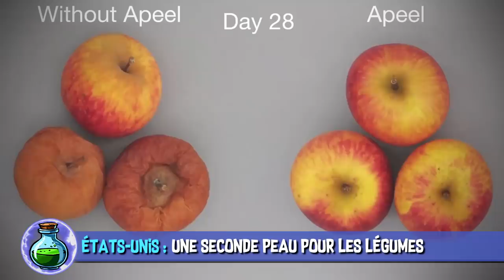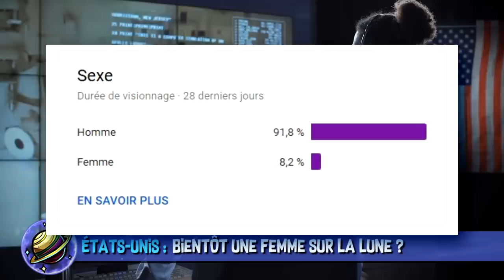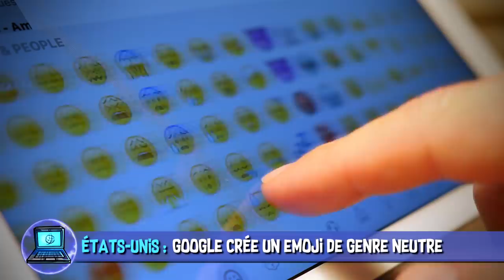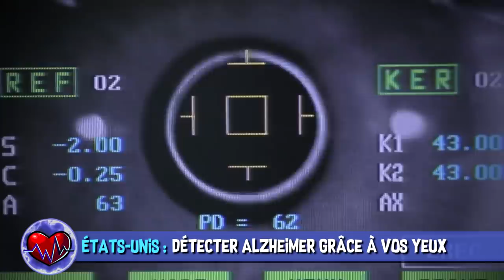Femmes dans l’espace, robot voiturier & palmier nain - AstroNews #18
L’Astrolabe vous présente les dernières actualités Sciences et High-Tech décortiquées en vidéo. Et vous, vous pensez quoi de la création d'emojis de genre neutre ?

 SOURCES :
Malaisie : des palmiers à huile nains pour limiter la déforestation.

États-Unis : Cette start-up crée une « seconde peau » comestible pour conserver les fruits et les légumes frais plus longtemps

États-Unis : Le prochain astronaute de la NASA à aller sur la Lune sera probablement une femme.

Afrique du Sud : Un plongeur se retrouve à l’intérieur d’une baleine et en ressort indemne.

France : Stanley Robotics : mise en place d’un robot voiturier à l’aéroport de Lyon.

États-Unis : Google crée des emojis de genre neutre dans un souci de représentativité.

États-Unis : Il sera possible de détecter Alzheimer grâce à un test de vue.

MUSIQUES DANS L’ORDRE :
♫ Boldra's Castle - Dragon Tamer
♫ Sad Emotional Guitar Backing Track In A Minor
♫ Igloo - Ballpoint
♫ Satellites - Ebb & Flod
♫ Shiny Happy Dishes 3 - Niklas Ahlström
♫ Cool Energetic Rock Background Music For Videos
♫ Building Tension 2 - Gavin Luke
♫ Organic Foundation 2 - Niclas Gustavsson

✦ Avatar - James Cameron (2009)
✦ Super Girl - Saison 1 épisode 1 (2015)
✦ Fous d’Irène - Bobby Farrelly (2000)
✦ World War Z - Marc Forster (2013)

Réalisation & voix off : Poisson Fécond
Illustrations : Laetitia MEYNIER
Script & montage : Constance BUNIAZET